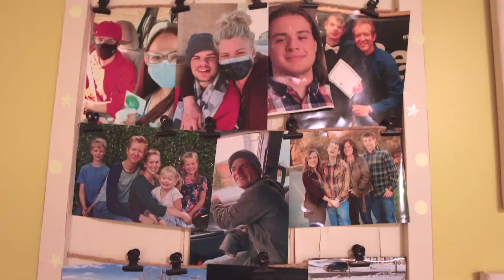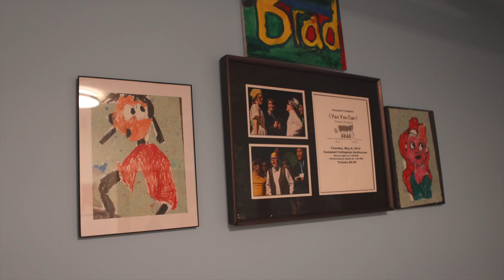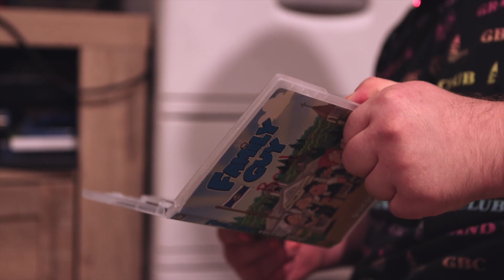COR Cribs: Meet Brad, Tysen and Quinn!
Inspired by the popular television program, MTV Cribs, people supported by COR take you on a tour of their own homes. In this episode, Brad, Tyson and Quinn walk us through what truly makes a house a home.